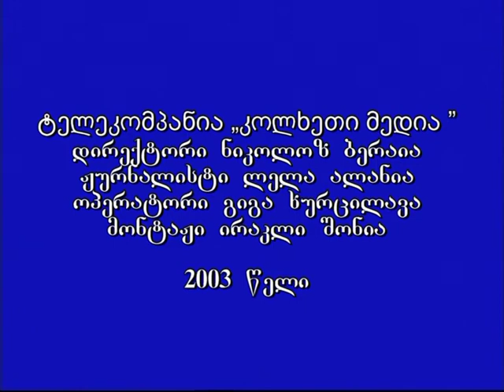ქართული ჭიდაობა- ჟიული შარტავას სახელობის ტურნირი ხობში 2003 წელი